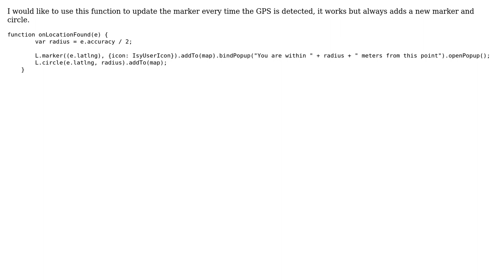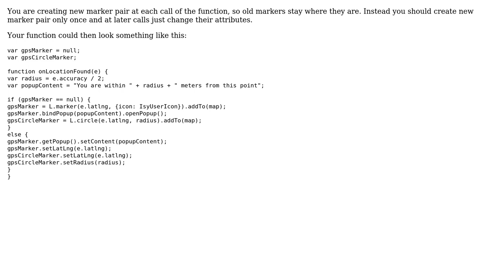GIS: Update marker position in Leaflet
With thanks & praise to God, and with thanks to the many people who have made this project possible! You are responsible for your own actions.